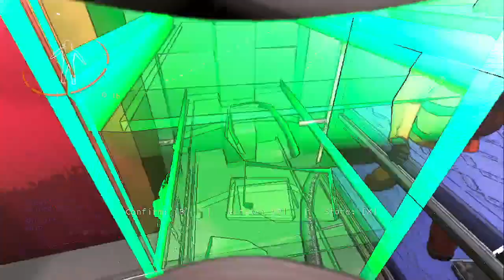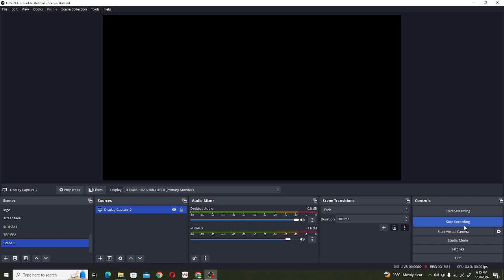BOOMKA PLAYS LETHAL COMPANY starring: Shinji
my friend! on steam!